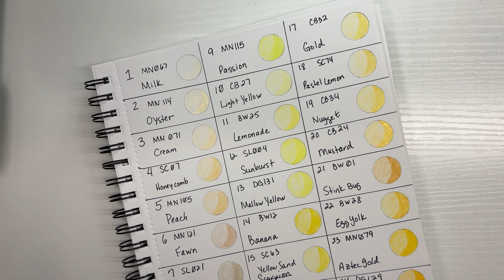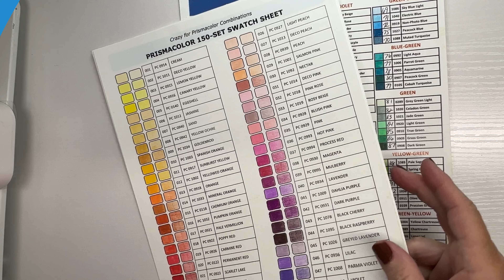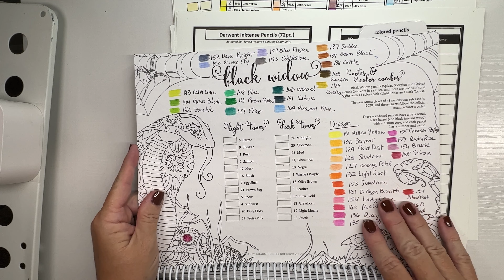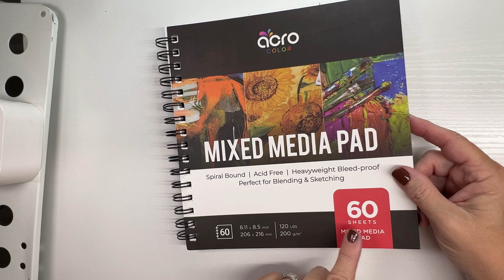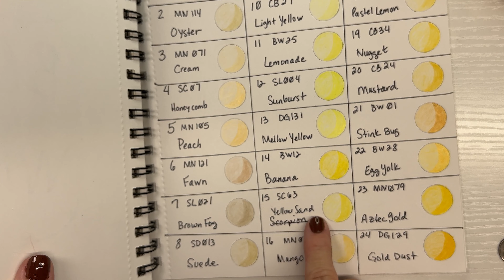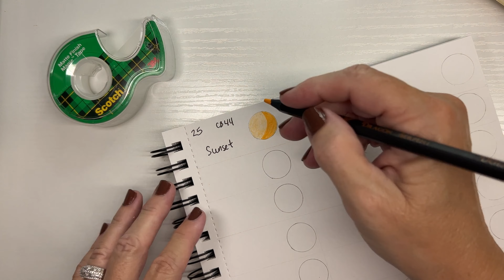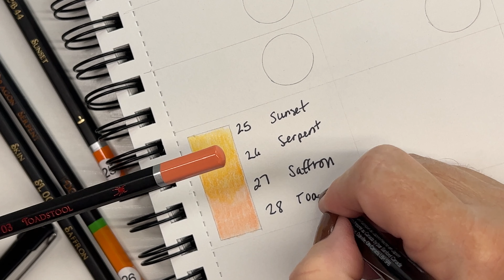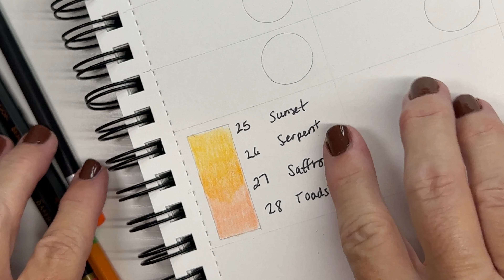How to easily swatch and number your colored pencils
Today I'm teaching you how to create your own coloring swatch journal.  You can use this technique for any medium: colored pencils, markers, gel pens, etc. I hope you enjoy this video!

Timestamps:
00:00  Introduction
00:23  Numbering System for Pencils using Polychromos
03:58  Prismacolor Swatch Chart
07:18  Swatch Book example
10:16  Creating Your Swatch Journal
31:20  Conclusion

Link to round numbered stickers:

Link to Mags Tam's FB Group Crazy for Prismacolor Combinations with Mags Tam:

 / snickerdoodlingllc